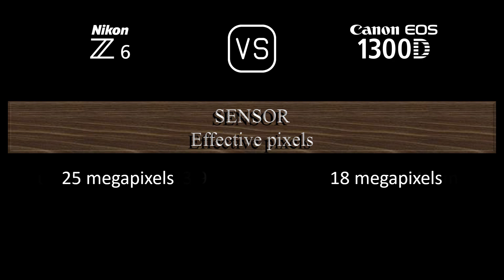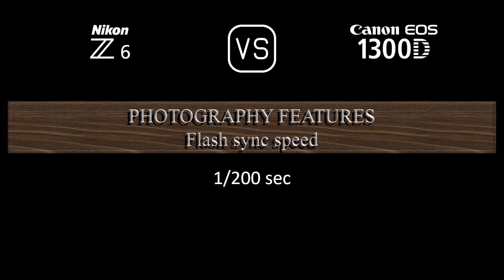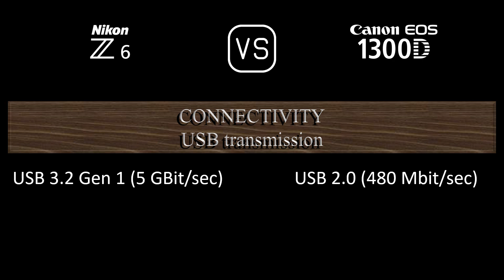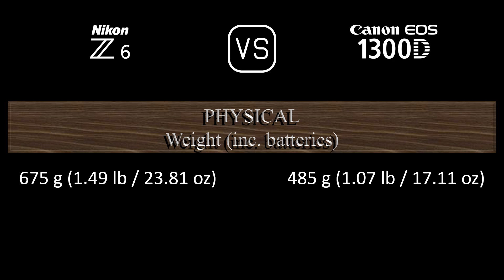Nikon Z6 vs. Canon EOS 1300D: A Comparison of Specifications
This video overviews the Nikon Z6 and the Canon EOS 1300D in a parallel comparison of specifications.

00:24 LAUNCH
00:32 BODY
00:41 SENSOR
01:05 IMAGE
01:21 OPTICS & FOCUS
01:50 SCREEN
02:10 VIEWFINDER
02:26 PHOTOGRAPHY FEATURES
03:27 VIDEOGRAPHY FEATURES
03:43 STORAGE
03:47 CONNECTIVITY
04:16 PHYSICAL
04:36 MISC